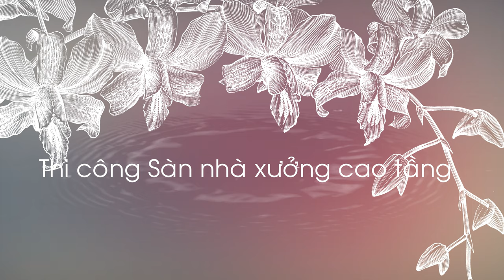Sànphẳng SÀN VƯỢT NHỊP NHÀ XƯỞNG CAO TẦNG: SÀN NẤM + SÀN RỖNG [SÀN PHẲNG.TOP]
GVRO Sànphẳng Sanphang Sànvượtnhịp # Sàn không dầm Sànlõirỗng Sànhộp Sànrỗng # Sànxốp SÀN VƯỢT NHỊP NHÀ XƯỞNG CAO TẦNG được sử dụng: SÀN NẤM kết hợp SÀN RỖNG [SÀN PHẲNG.TOP]
SÀN VƯỢT NHỊP NHÀ XƯỞNG CAO TẦNG được sử dụng: SÀN NẤM kết hợp SÀN RỖNG  [SANPHANG.TOP]
SÀN VƯỢT NHỊP NHÀ XƯỞNG CAO TẦNG được sử dụng: SÀN NẤM kết hợp SÀN RỖNG  [SÀN PHẲNG.TOP]